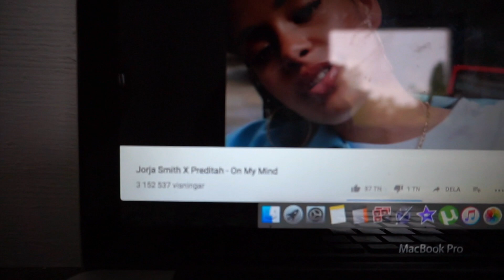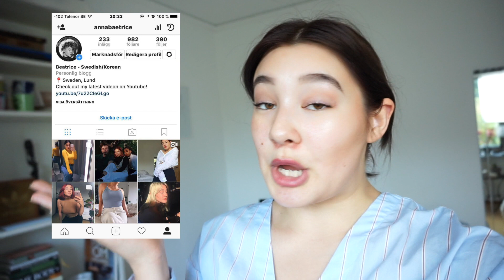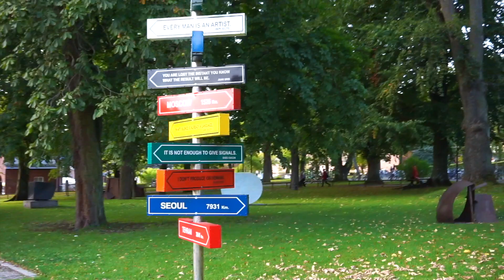VLOG | I spilled tea on my new pants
Hi gorgeous x
I made an attempt, making a vlog of my day. I was feeling quite ill and the outcome didn't come out as I'd hoped to. Therefor I instead decided that I would put in some clips from when I was in town with my brother, Isak and also when I got together with my two friends, Hanna & Andreas. It turned out good, I think.
I hope you're having a great day. x

annabaetrice @instagram

MUSIC
She's right here - Dyalla

EQUIPMENT
Sony a5000
iMovie